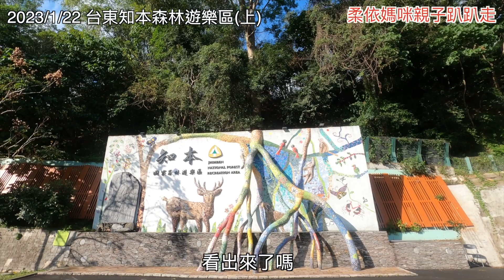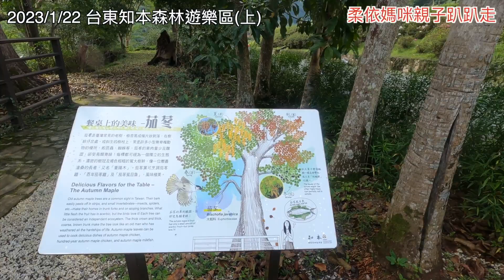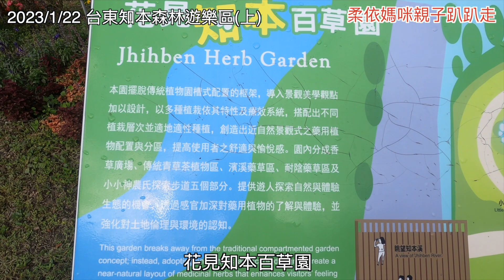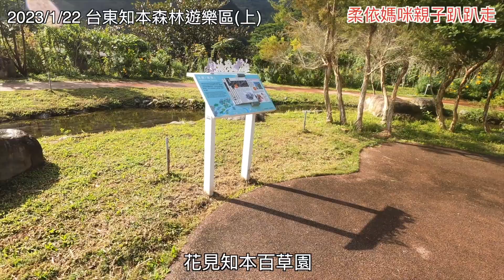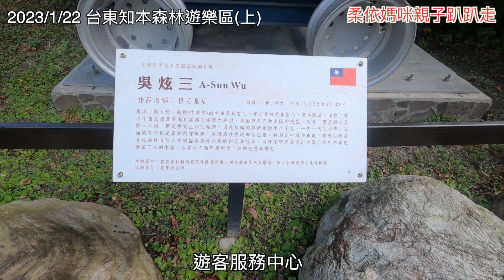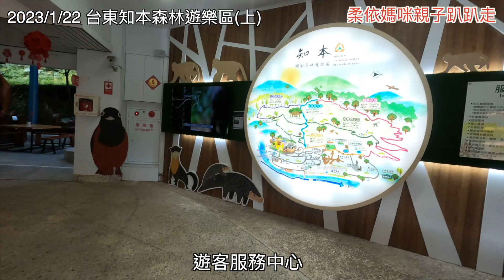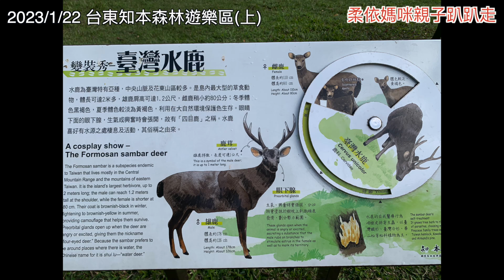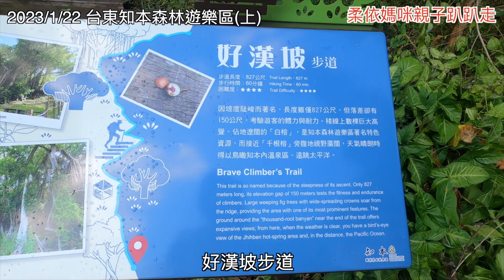台東知本森林遊樂區(上) 2023/1/22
每年來台東
都想來知本森林遊樂區走走
不過園區每年除夕剛好都休園
每次都錯過
這次就在知本多待一天
可以安排半天的時間來
很大的園區
值得來走走